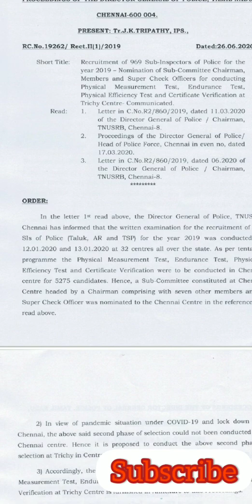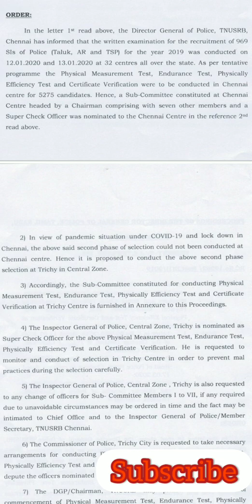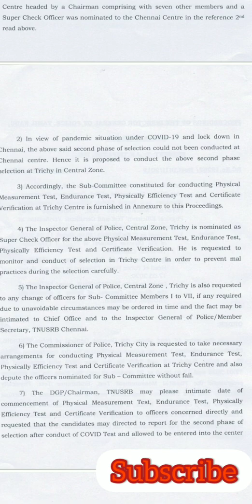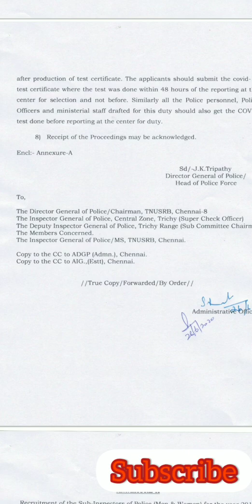SI PHYSICAL 2020 | TNUSRB LATEST UPDATE FOR PHYSICAL